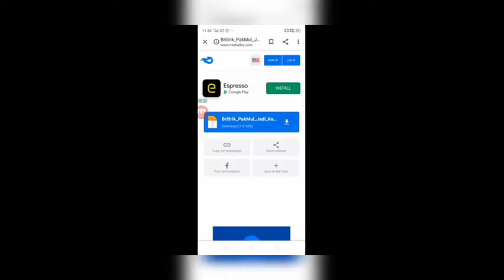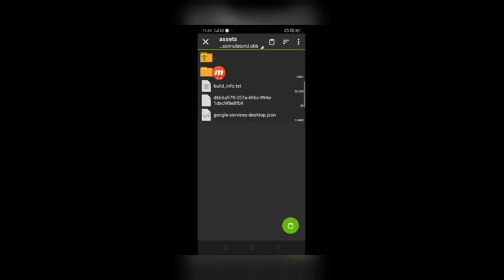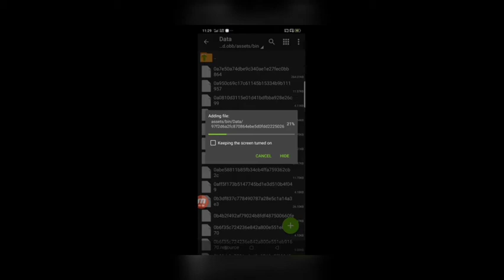bus simulator Indonesia secret bus in conductor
friend channel